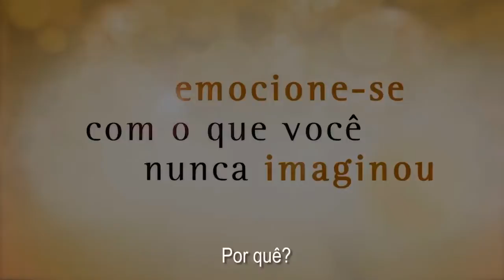Cromossomo 21 • Trailer • Estreia 30/NOV